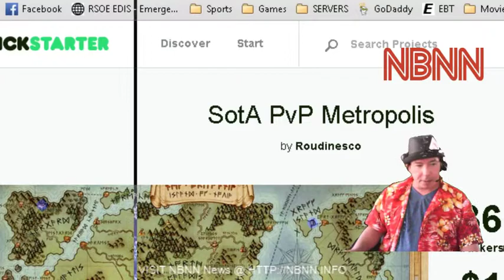New Britannia News Network: End Of The World Party - 2 / 11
New Britannia News Network: End Of The World Party -- Watch live